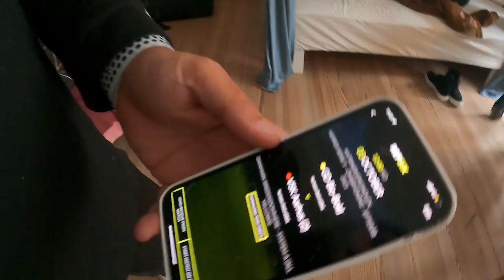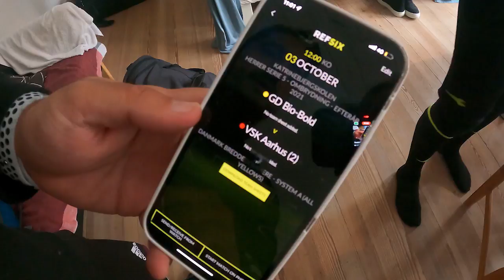We Refereed in Denmark - REFSIX Special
Jon, Hassan and Luke (Our CTO) traveled to Denmark to meet Rimon (our new employee) for the first time, during their time away they help Rimon during one of his games as he didn't have any assistants. Join the boys as they take you through a full match day from all 3 of their perspectives, as well as their post match analysis.